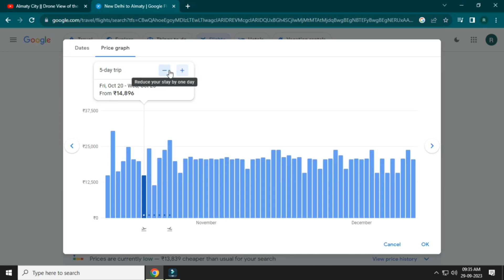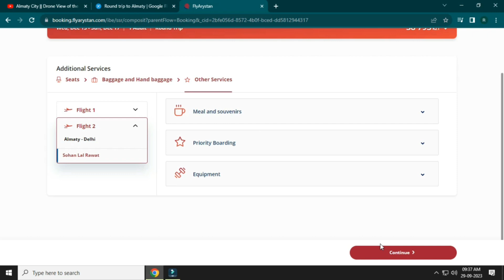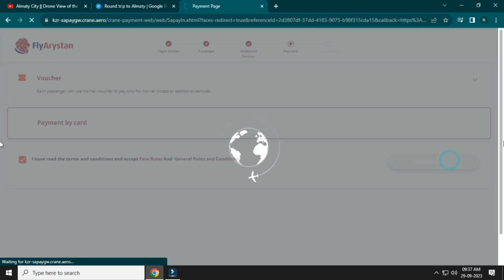Delhi To Almaty Cheapest Booking 6500/- INR Only